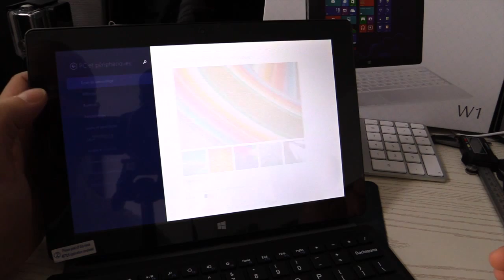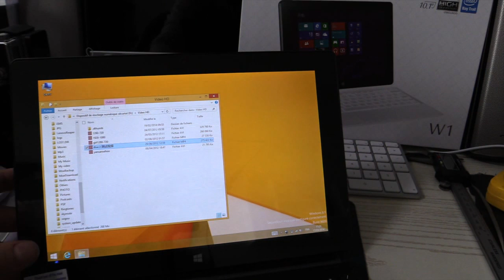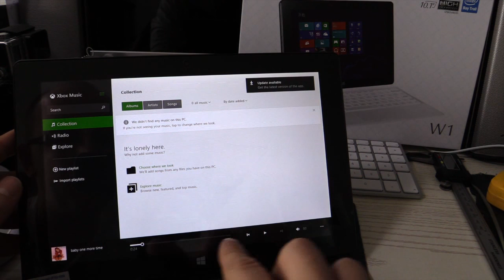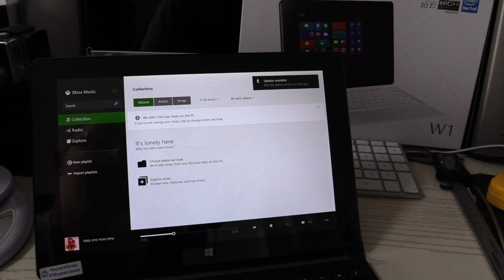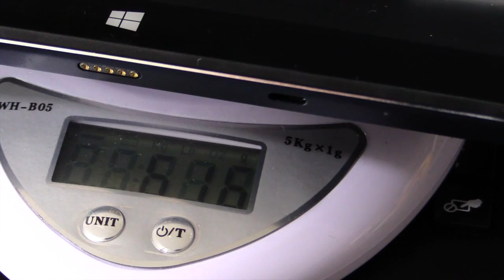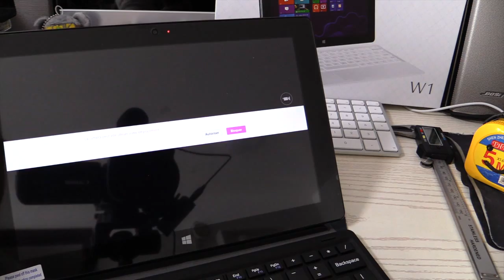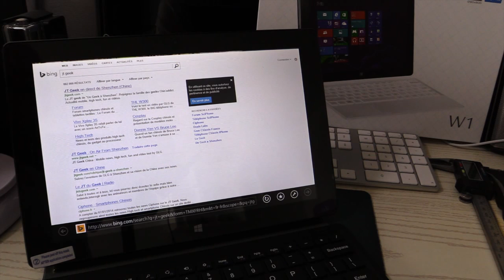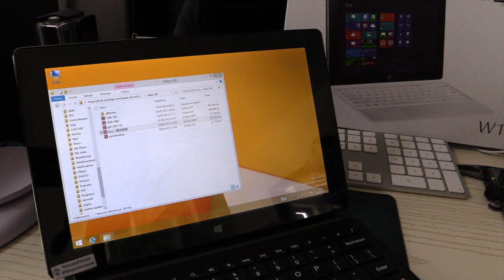Windows 8.1 PC tab Pipo W1 (French with Engl Sub)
Aujourd'hui le JT Geek vous propose le test de la tablette Chinoise PIPO W1 WINDOWS 8.1 10.1" IPS 2GB/64GB QUAD-CORE 1,3GHZ HDMI
- Processeur Baytrail-T Z3740D Quad Core 1.33GHz
- Ecran 10,1 pouces IPS tactile capacitif
- 2GB RAM + 64GB ROM + jusqu'à 32GB via micro carte SD
- Windows 8.1
- HDMI, 3G externe, Bluetooth, WiFi, etc.